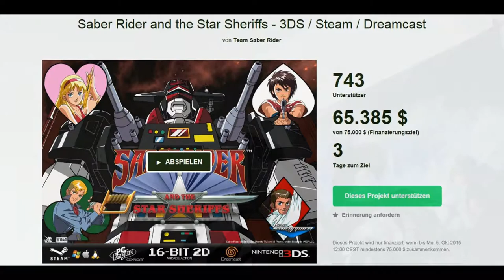Let's Play SABER RIDER AND THE STAR SHERIFFS - The Game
Einmal unbedingt unterstützen!